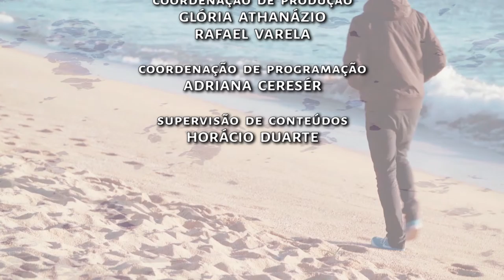Primeiro Passo | TVE - Fobias (Parte 2) - 21/11/2016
O Primeiro Passo volta a tratar das fobias. Suas causas ainda são desconhecidas pelos médicos, apesar disso há fortes indícios de que a fobia possa estar relacionada ao temperamento mais inibido e retraído, ao histórico familiar ou eventos traumáticos.

Na segunda parte do programa, a psiquiatra Fernanda de Paula Ramos explica o comportamento fóbico, como identificar uma fobia, o diagnóstico e a prevenção.